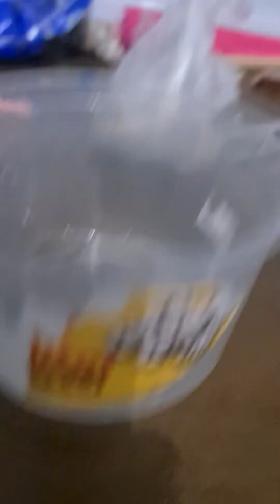14 September 2023